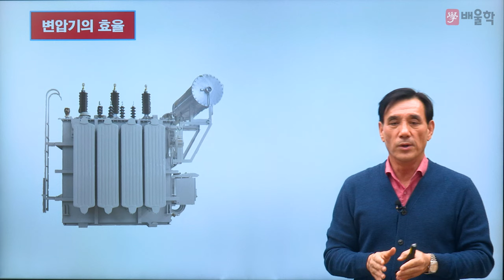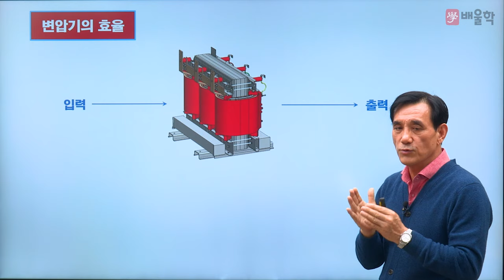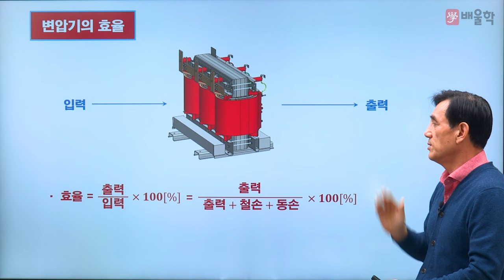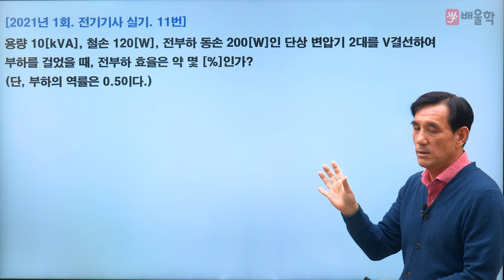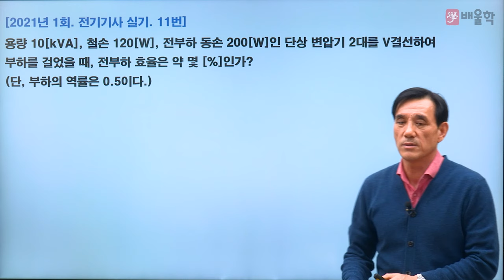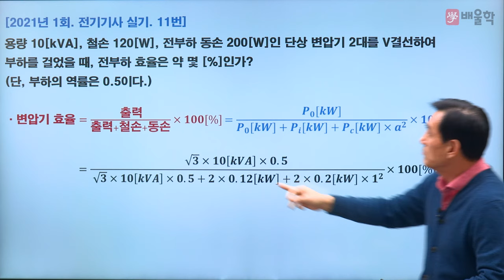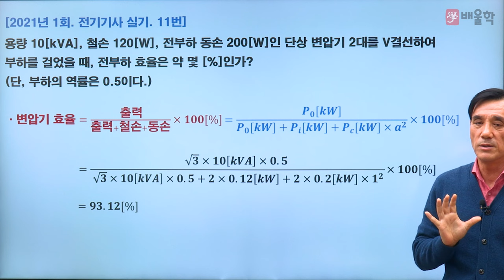[전기기사] 알아두면 쓸모있는 전기기사 기초 10. 변압기의 효율